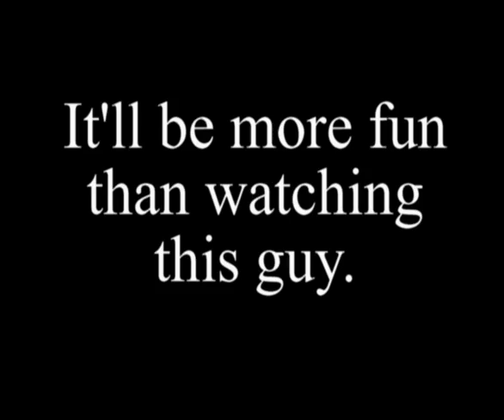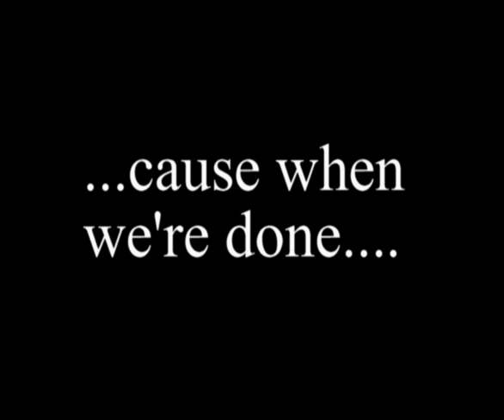Pitt Crew Trailer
Pittsburgh Trip Trailer for my friends to see.